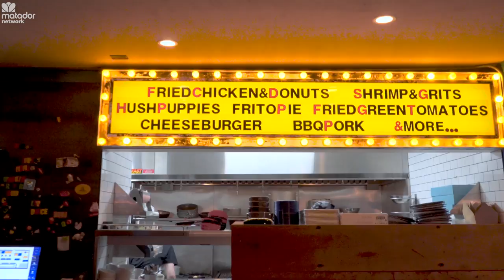Discover Edmonton: The Best City in Canada for Music and Festivals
Located in the Canadian Rockies, Jasper National Park is the largest national park in this rugged mountain range, and home to easily accessible glaciers, hot springs, and waterfalls. The town of Jasper makes for a gorgeous spot to visit, cruise around the shops, and enjoy an apres-ski.

And to get there? Edmonton -- Canada's Festival City -- is your gateway, only a few hours' drive away. Don't miss the annual Deep Freeze and Silver Skate Festivals -- at the latter, you can enter a real-life ice kingdom. All this and more makes up what just might be the best winter adventure anywhere.

TRAVEL | ADVENTURE | TRAVEL CULTURE